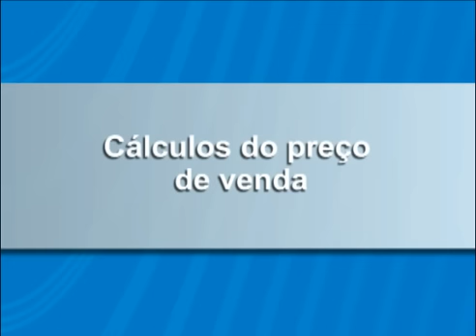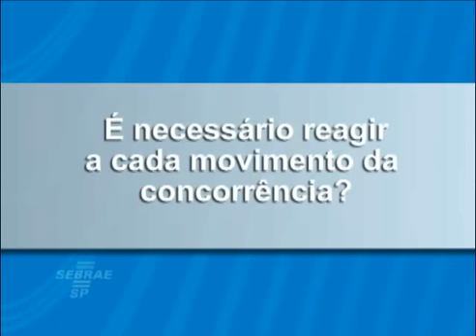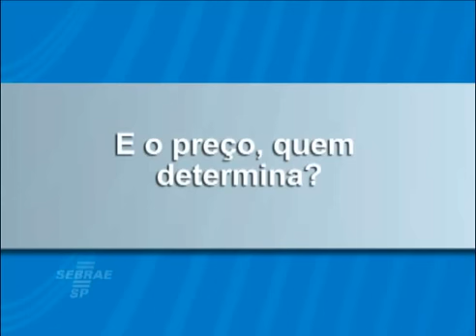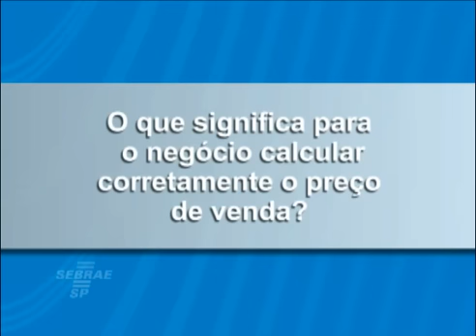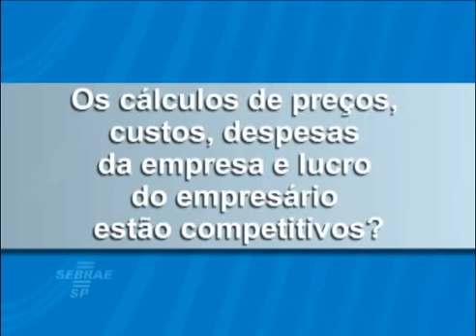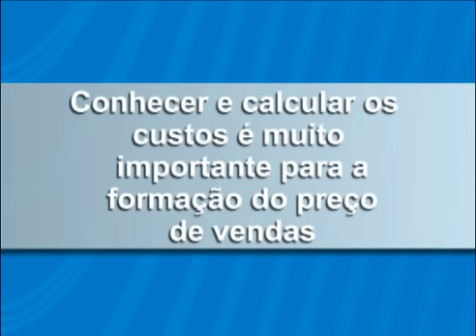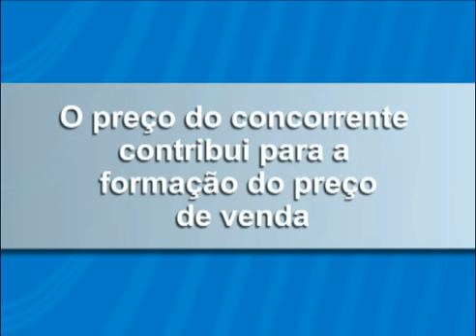Cálculo do preço de venda (Comércio) - Direto ao Ponto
A definição do preço de venda deve levar em conta fatores financeiros e mercadológicos. Além de dimensionar corretamente os custos envolvidos na operação, o empreendedor deve entender as peculiaridades do seu segmento, analisar a concorrência e identificar as expectativas do consumidor.